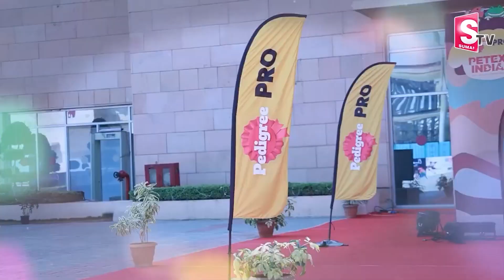Pet Show In Hyderabad | Costliest Cats, Trained Dogs And Varieties Of Birds | Suman tv Exclusive